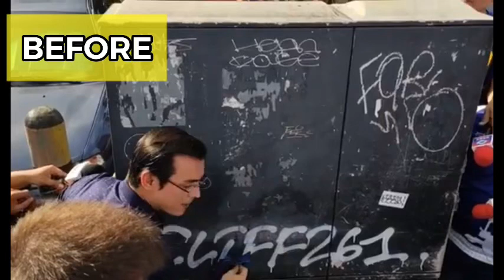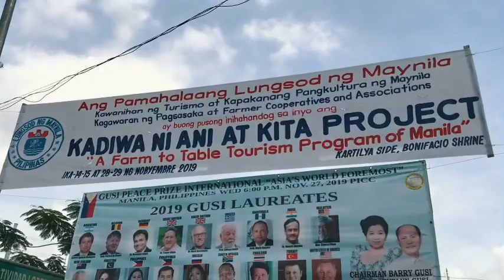MANILA CITY HALL UPDATE SA VANDALISMO! NASAYANG PERA NG BAYAN DAHIL SA VANDALISMONG ITO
MANILA CITY HALL UPDATE SA VANDALISMO! NASAYANG PERA NG BAYAN DAHIL SA VANDALISMONG ITO. DAPAT SA GAMOT SANA INUUKOL ANG PERA PERO DAHIL SA ART DAW? DITO NAPUNTA SA PAGBILI AT PAGPIPINTURA PARA MAWALA ANG VANDALISMO.
PANDAY SINING! ANONG KLASENG ART ITO?